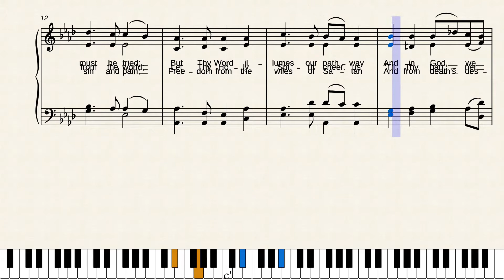Gracious Father, Guard Thy Children by Hubert Platt Main